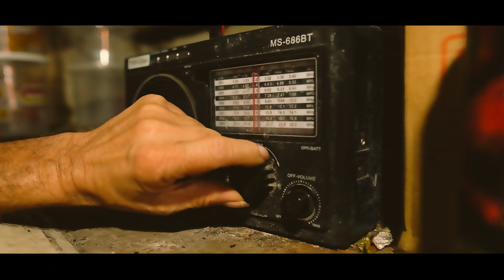CLIPE: PARABÉNS KALL MELLO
Quero agradecer a Deus por mais um ano de vida. Gratidão aos meus familiares que tanto amo, e aos amigos que torcem por nosso trabalho. São 38 anos de história!

12 de Agosto, dia de meu aniversário 🎂🎈🙏🌴

Alto do Cruzeiro, aqui tem história!

Composição: @compositorjsilva
Produção: @fgfilmagens
Designer: @rhudsondesigner